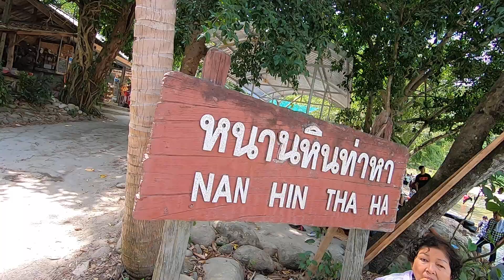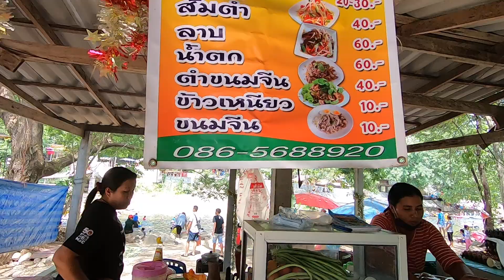เที่ยวคีรีวง อ.ลานสกา 2562